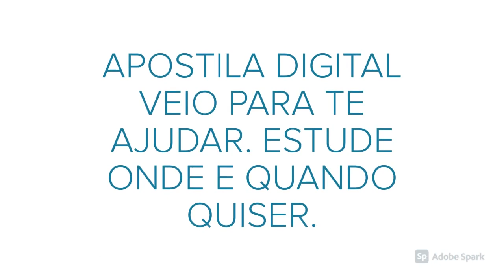APOSTILA PREFEITURA DE RIO BRANCO MT 2021 ENFERMEIRO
No estado de Mato Grosso, a Prefeitura de Rio Branco anuncia a abertura das inscrições de um novo Processo Seletivo, que tem por objetivo o preenchimento de vagas e a formação de cadastro reserva para a contratação, em caráter temporário, de profissionais de diversas áreas.